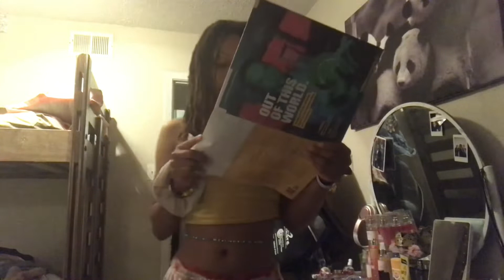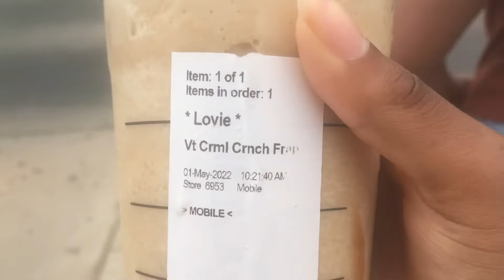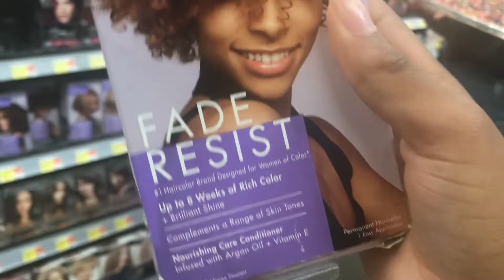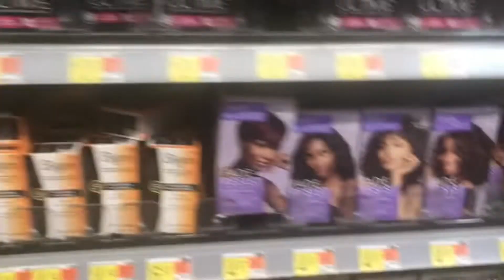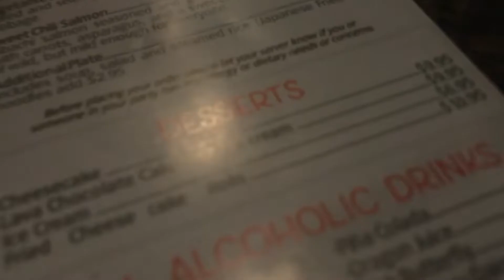Lovie’s 17th birthday| Vlog🎥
May 1st